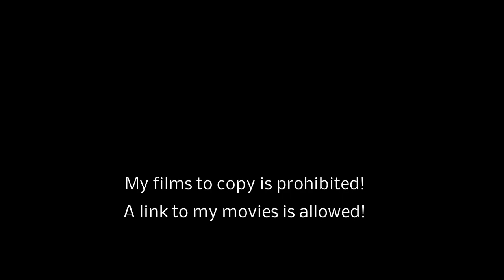Lamai Beach 4-2018 / Koh Samui / Thailand / overflown with my drone